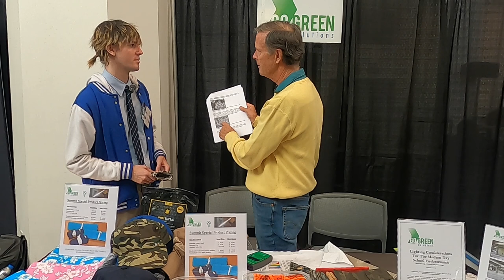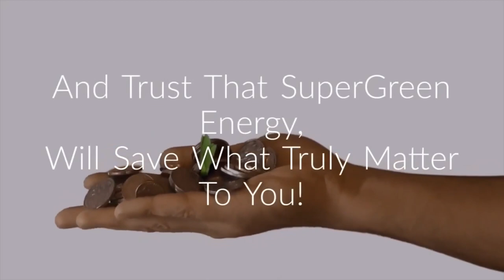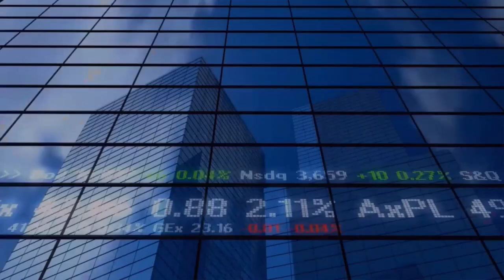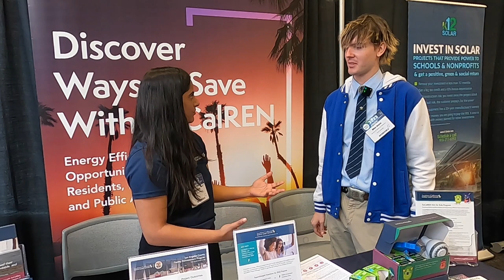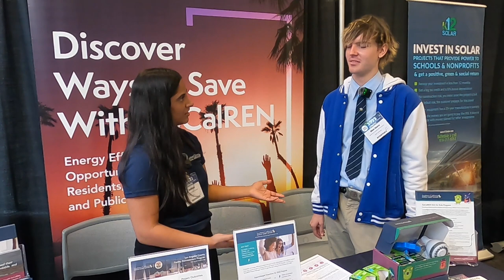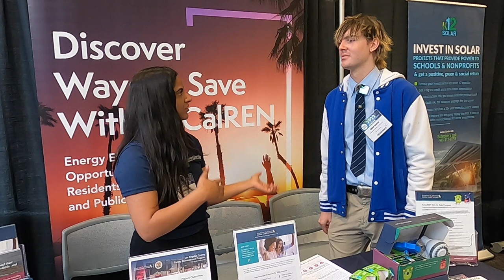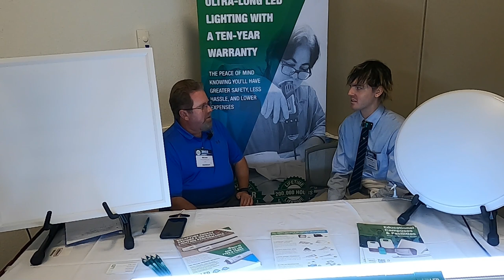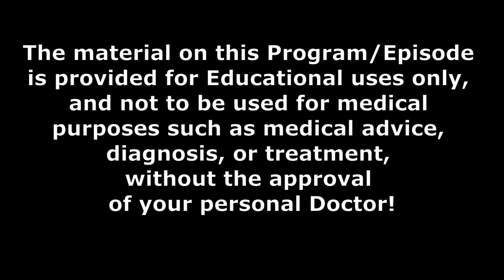Green Technology Part #3